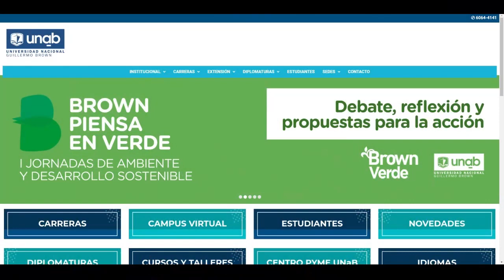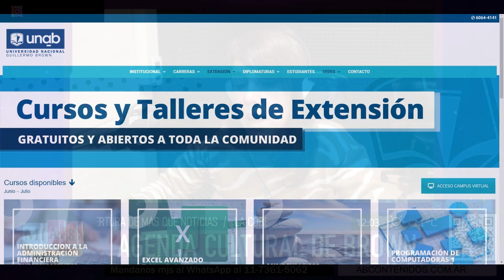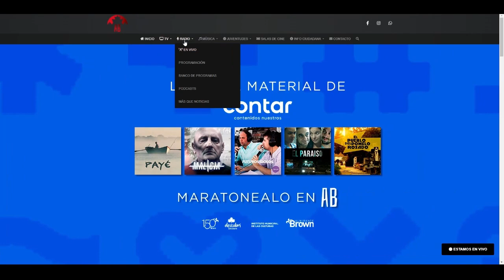AGENDA CULTURAL EN MÁS QUE NOTICIAS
Sintonizá Másquenoticias en todas las plataformas por stream y twich.